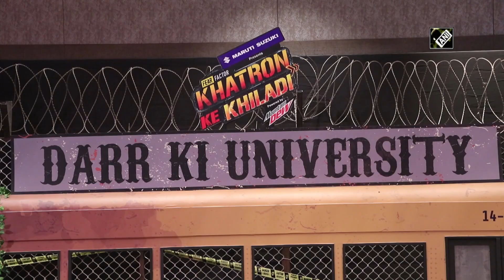Rohit Shetty all set to host `Khatron Ke Khiladi 10` as Professor of Darr Ki University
Mumbai :

“Khatron Ke Khiladi 10” is all set to begin from February 22. Filmmaker Rohit Shetty has returned as the host of this adventure-based reality show. This time Rohit will be known as “Professor of Darr Ki University”. The whole team attended the press conference on Feb 17. This season has 10 contestants competing for the top prize. Speaking to media persons, host Rohit Shetty said, “Our every season was good. Last season was one of the best seasons, this time, I hope the show will do better from the last time.”